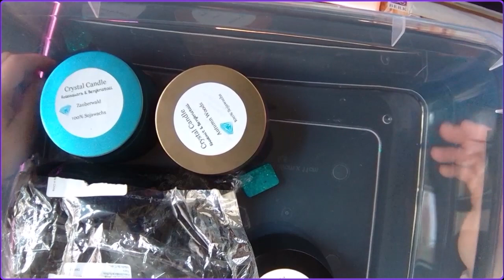Craft Update #55 Epoxidharz - mal was ganz anderes und neues gemacht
🏠 Mein Shop